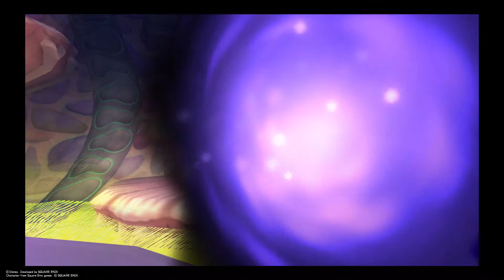KINGDOM HEARTS - HD 1.5+2.5 ReMIX -_20170505215229